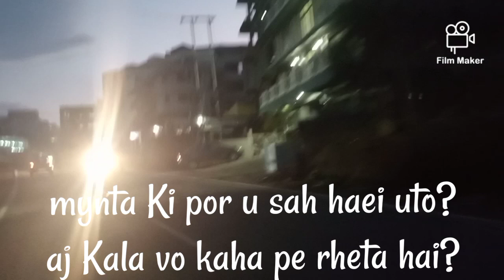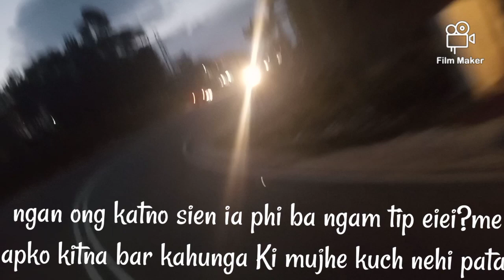nga ngam tip-mujhe nehi pata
nga ngam tip-mujhe nehi pata ‎@bor kharjana